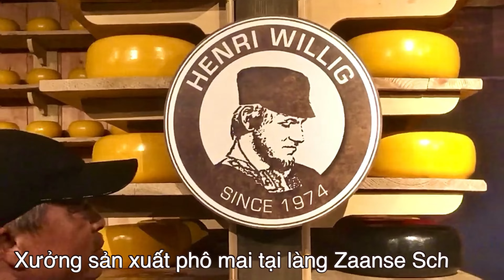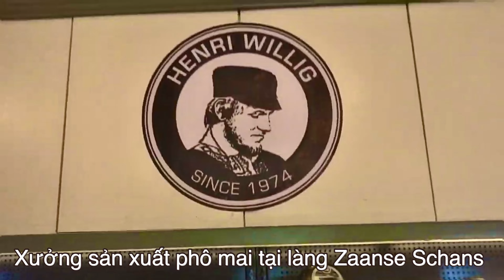Zaanse Schans.Làng cối xay gió tại Hà Lan . Ngày 16.07.2023